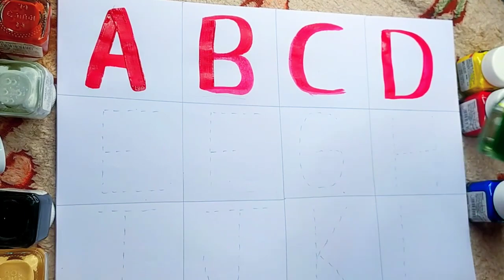abcd, abcde, a for apple b for ball C for cat, alphabets, phonics song, अ से अनार, 123 counting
a b c d e f g picture, how to write abcd, अ से अनार आ से आम ज्ञानी तक, abcd writing, tunn tunn tv, abcdef, abcd song, a for apple, b for ball, a se anar aa se aam in hindi, a se anar aa se aam song, a se anar gya tak, a se anar, aa se aam, a b c d e f g, अ से अनार, kh se khargosh, k se kabutar, abcd, a for apple b for ball, alphabets, ABCD writing, dotted abcd, trace letter a, chuchu tv, mantu study class, a to z, 123 counting, numbers counting, 1-10abcd, abcde, a for apple b for ball C for cat, alphabets, phonics song, अ से अनार, 123 counting numbers 1 2 3

क से कबूतर  | abcd | abcd song | अ से अनार | a for apple b for ball c for cat | alphabet | nursery rhymes | a for apple

abcdefg
English alphabet
abcd cartoon
a for apple b for ball
alphabet songs
a for apple a for ant
nursery rhymes
abcd rhymes
abcd alphabet
abcd

abcd varnamala
abcd varnamala
english varnamala
english alphabet
A for apple
kids alphabet
alphabet for kids
abc song
a for apple b for ball c for
alphabet song
apple apple
abcd abcd

123 counting
1 2 3 counting
1234
123
1,2,3
1,2,3 counting,1,2,3 numbers
1,2,3 numbers counting
1,2,3,4
11234 counting
1234 numbers counting
1234 numbers
counting numbers
1 to 10 numbers
1 to 10 numbers counting
1 to 100 numbers
1 to 100 numbers counting
1 to 10
1 to 100

 एबीसीडी
वर्णमालाabcd, abcde, a for apple b for ball C for cat, alphabets, phonics song, अ से अनार, 123 counting